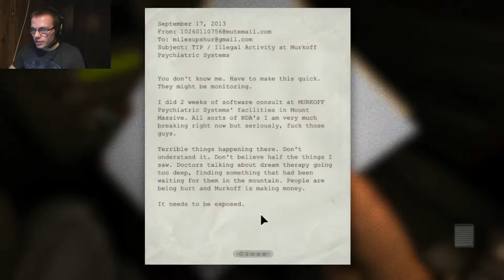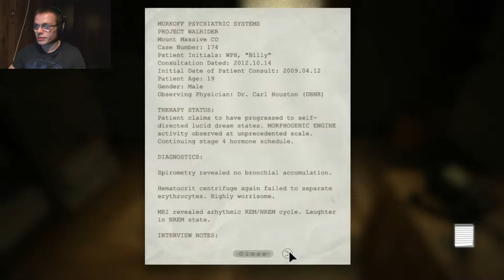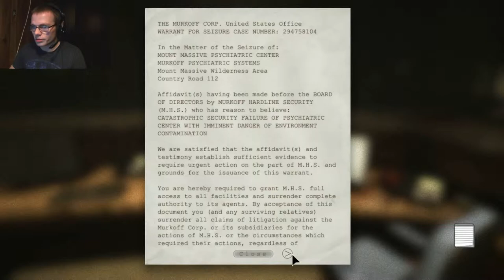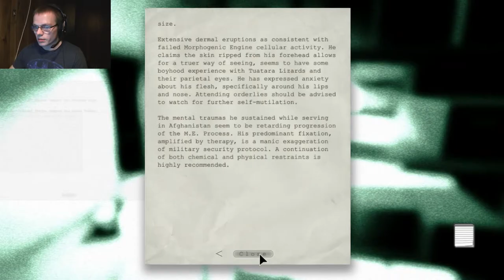Return to Outlast Part 1 with jumpscare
Sry for the poor audio im still getting used to the new software, it will be better next time!

If you enjoyed the vid feel free to like and sub!!